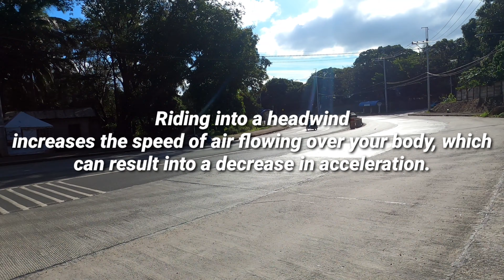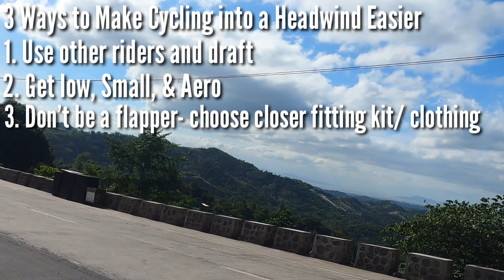Jariel's Peak | Part 1 An Epic Day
This is the Part 1 vlog of my trip to Jariels Peak as l reach Boso Boso Rizal for my first stop. The strong headwinds that day are new to me though.
Please check out part 2 as well.